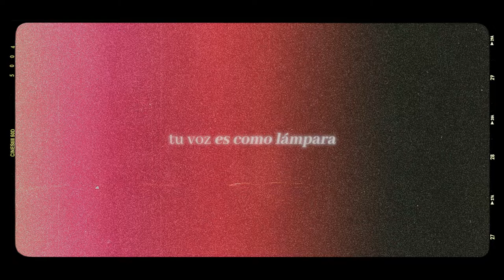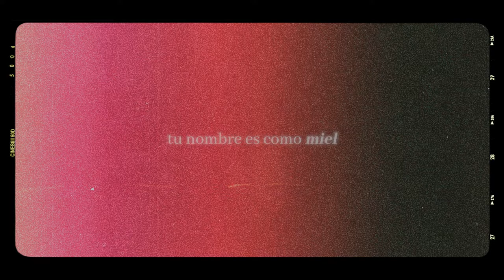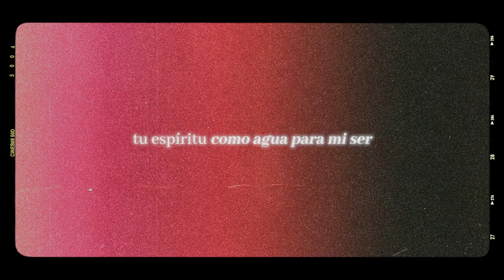Santo y Ungido (Holy and Anointed One) - Cristobal Campos Ft. Mike Leevander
Single de EP Adoremos

Producción: Cristobal Campos
Mix: Benjamin Aranda
Mastering: Arka Music
Edición Video: David Pasmiño

LETRA:

Santo Y Ungido Rey

Cristo
Cristo
Tu nombre es como miel para mi
Tu Espíritu como agua para mi ser
Tu voz es como lámpara a mis pies
Cristo te amo, te amo